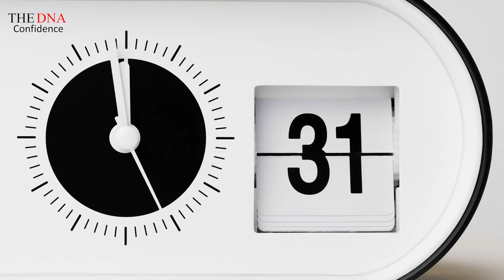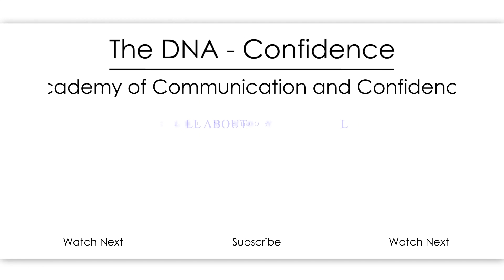First stop doing this if you want to speak fluently. | by Dr. Sandeep Patil.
You must stop doing this one thing, if you want to communicate effectively.

Books for effective time management.
1) Time Management (The Brian Tracy Success Library)

2) Eat That Frog!: 21 Great Ways to Stop Procrastinating and Get More Done in Less Time